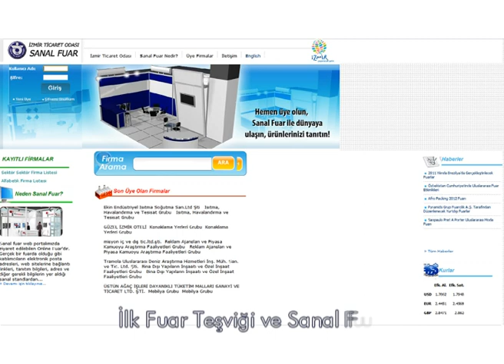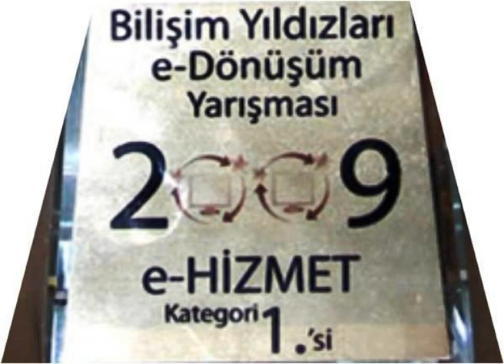İzmir Ticaret Odası Tanıtım Filmi 2011